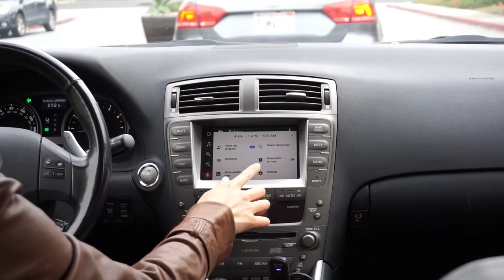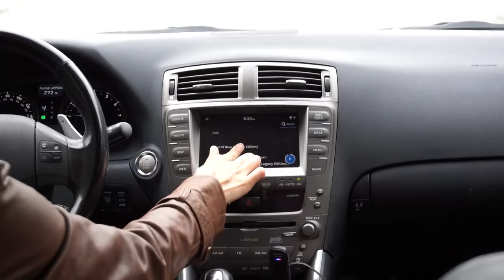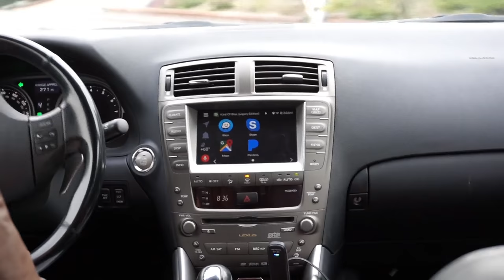Driving with GROM VLine Infotainment System Upgrade - navigate, music stream, Bluetooth stream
Demo video of VLine Infotainment system while driving. You can have Google and Waze Maps, Spotify, Web Radio and other music apps - all at your fingertips with your factory stereo touchscreen or steering wheel buttons.

VLine offers voice navigation and control, integrated maps and directions, music streaming and Bluetooth streaming for a full connected car experience.

(This video is filmed in a real environment, and not in studio.)

Currently available for factory stereos with navigation in select Lexus and Toyota vehicles.

Drive happy!